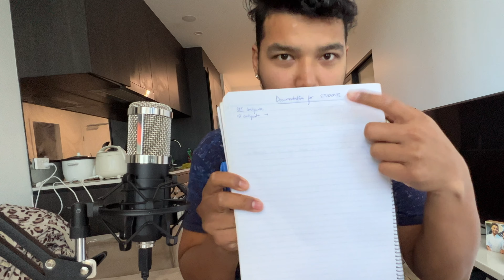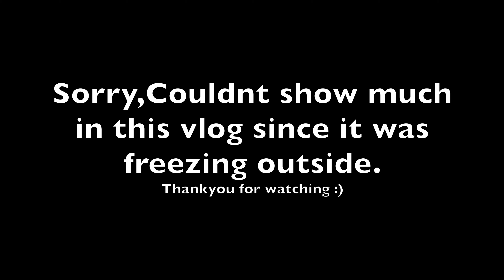Don't come to CANBERRA🥶and here is the reason😰.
Just a normal day spending time at my home because the cold weather outside was unbearable.